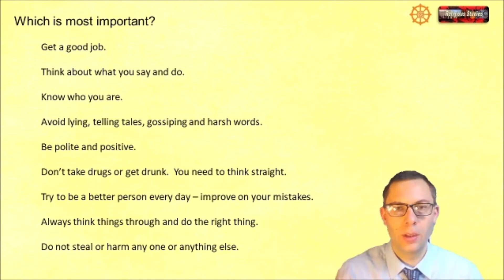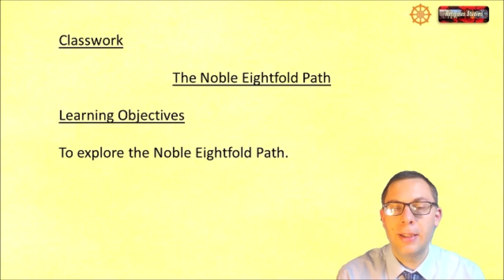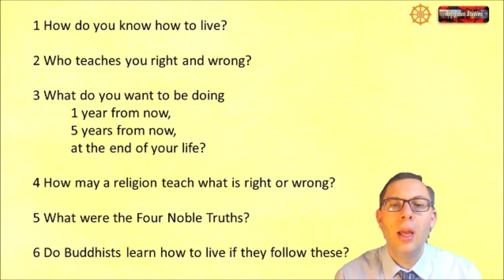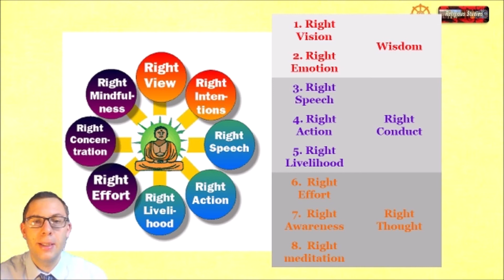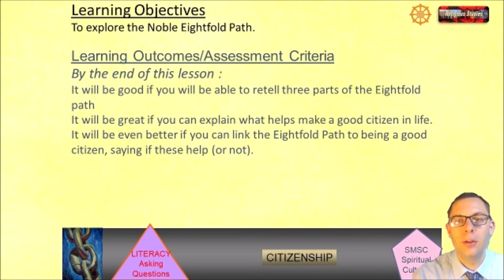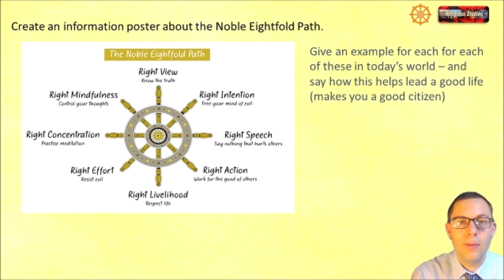The Noble Eightfold Path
In this work going through Buddhism we are going to look at the Noble Eightfold Path.  Links to worksheets and resources can be found